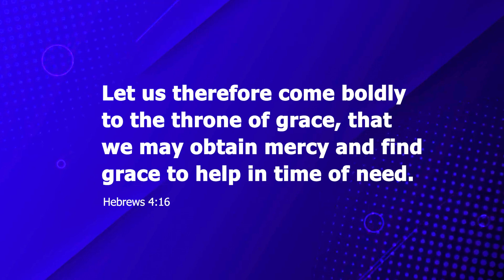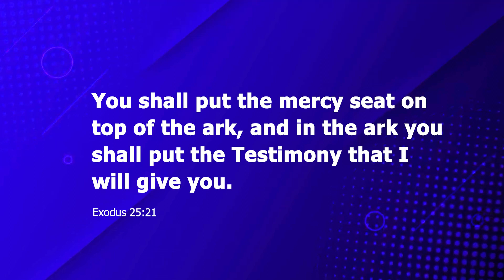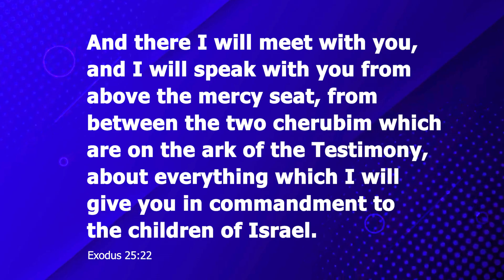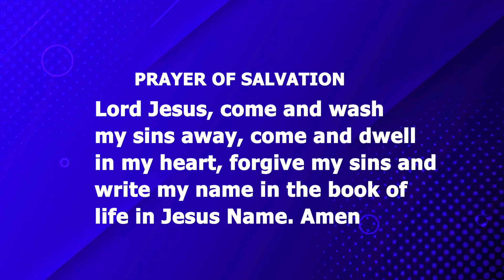Living Free || What A Privilege || Sun July 02, 2023 || Ministering: Pastor Doyin Jibodu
This is the official channel of RCCG, The Good Shepherd's Pasture; a parish of The Redeemed Christian Church of God situated at No. 232/234, Herbert Macaulay Way, Alagomeji, Yaba, Lagos, Nigeria.

We are a loving and vibrant multi cultural church blessed with over 3,000 worshippers  at our center every Sunday.

God's Special People, as we are fondly called invites you to worship with us and partake in the word in an atmosphere of God's presence.

RCCG